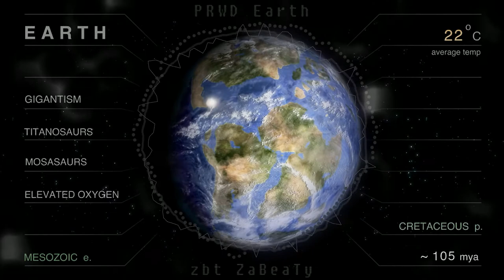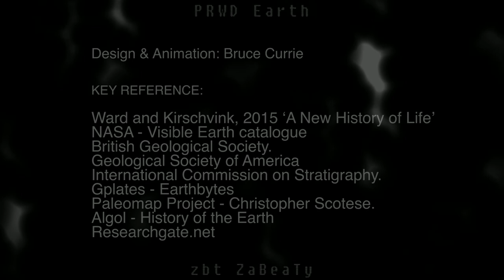zbt - PRWD Earth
Produced, arranged, composed, and performed by zbt ZaBeaTy

This track is an internal workshop. The lyrics are recorded first tima a half year ago. Now I merge two lyrics and record again to check skill progression.

Original video by Paleozoo - History of Earth - A portrait